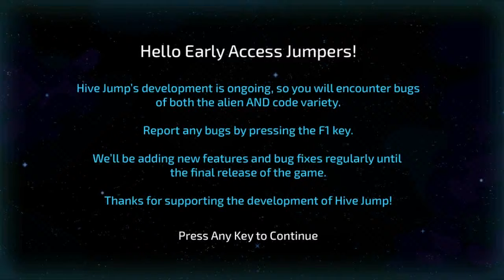HiveJump - PC Game - 2017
HIVE JUMP is a sci-fi action platformer for 1-4 players blending run ‘n gun gameplay with roguelike elements.